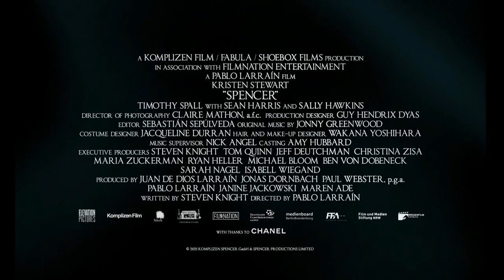SPENCER HD Trailer 2 (2021) Kristen Stewart, Lady Diana Movie